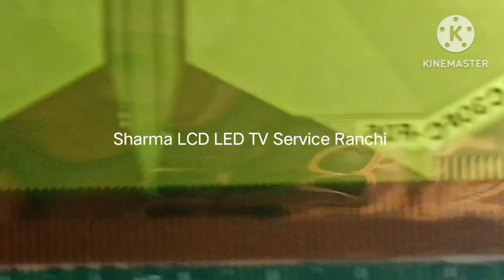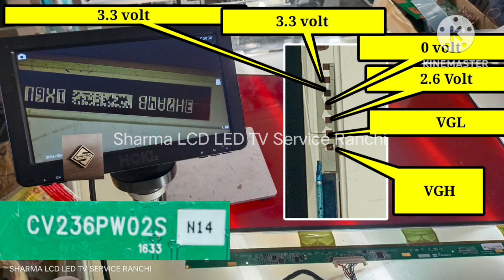led tv 24 " panel repair how to use burn cof